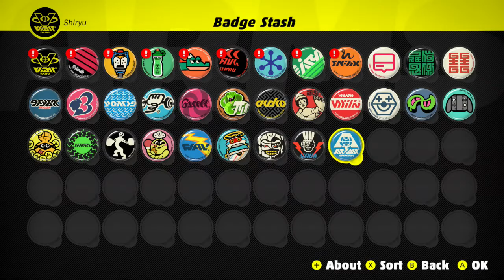NS ARMS - The 1st Party Crash - Battle for Stardom: Spring Man vs Ribbon Girl!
"ARMS" very first Party Crash is on the way! Battle for Stardom will pit poster boy Spring Man and poster lady Ribbon Girl in a battle for fame and glory. Who will come out a winner in the end? WE will find out on the 24th. Exclusive badges will be rewarded to people who enter, so get on this action. Also since none of them are my main characters, be prepared to see me take beating after beating on this.